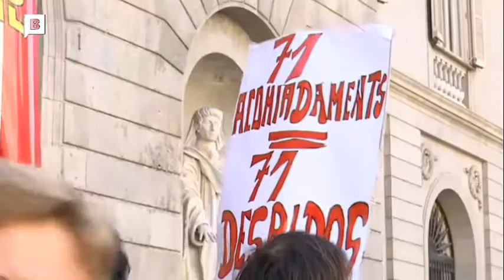Socorristes s'han manifestat per exigir mantenir llocs feina 8-2-2016